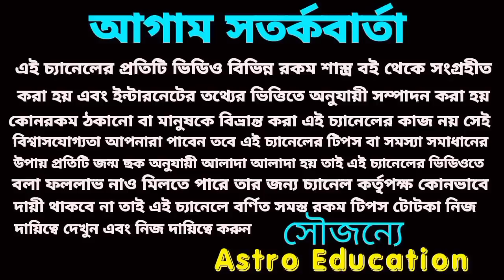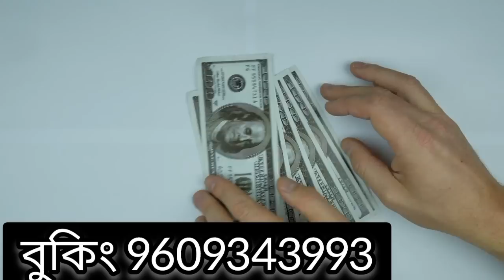ঐতিহাসিক পরিবর্তন এই তিনটি রাশি সোনার সিংহাসনপ্রাপ্তি!